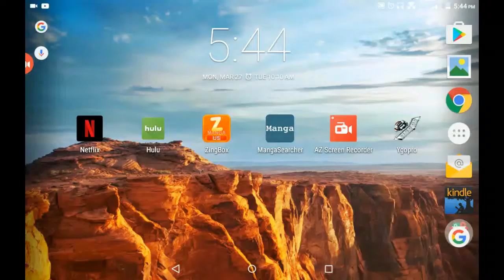U.A beating invoker